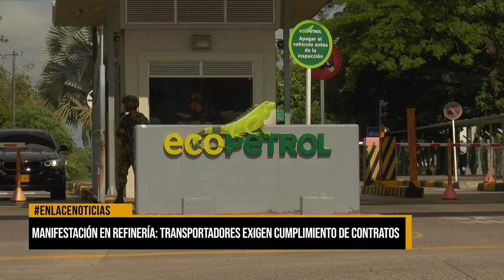Manifestación en Refinería: transportadores exigen cumplimiento de contratos